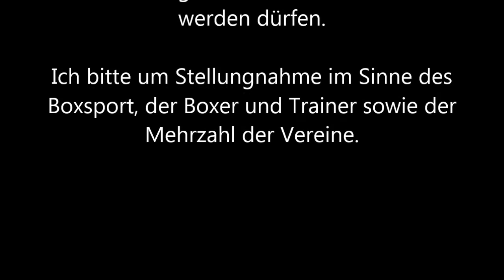Amateur-Boxen * TuS Gerresheim verhindert Videos für die Boxer * Teil 1 * 13.09.2013